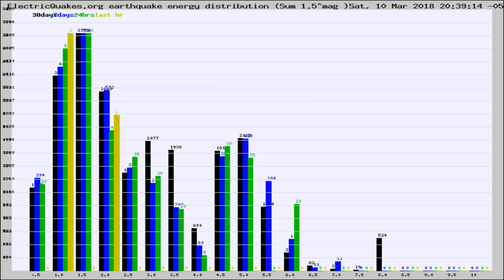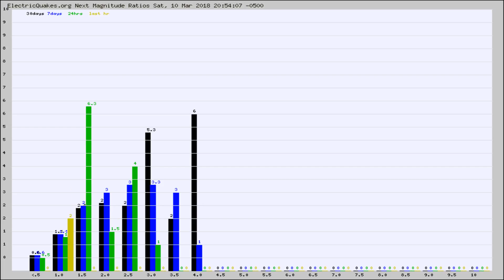Todays_Hourly_World_Earthquake_Statistics_from_ElectricQuakes.org_03-10-18+21:02:01